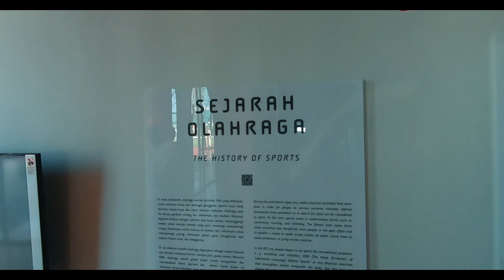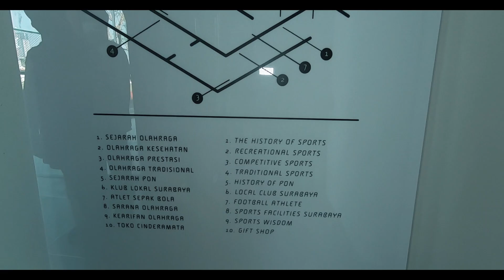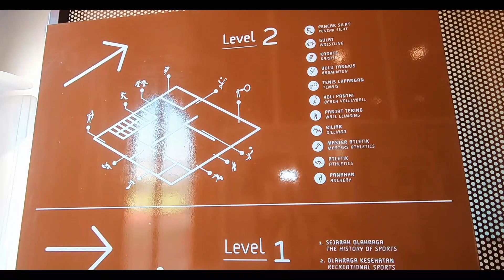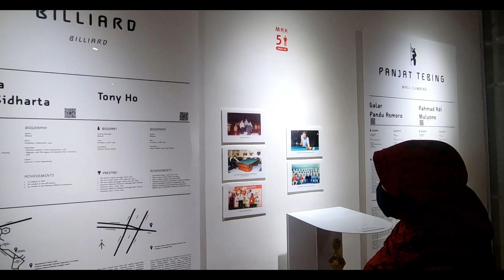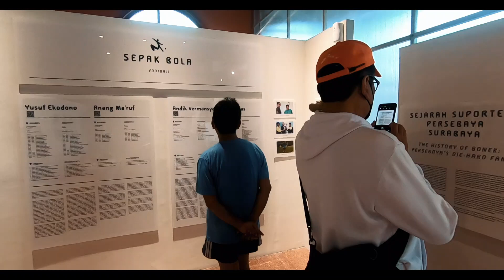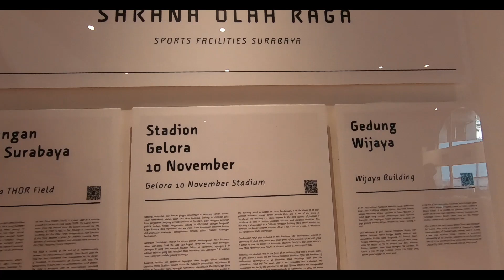Jalan-Jalan ke Museum Olahraga Surabaya (MOS) l Museum Surabaya Terbaru 2021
Jalan-jalan kali ini kami mengeskplore salah satu museum di Surabaya yang baru diresmikan tanggal 8 Mei 2021, Museum ini bernama Museum Olahraga Surabaya (MOS) yang berlokasi di komplek GOR Pancasila.
Untuk masuk ke museum ini tidak dipungut tiket masuk, namun kalian kudu pesen tiketnya secara online.
Lebih lengkapnya, tonton videonya dari awal sampai akhir agar tidak ketinggalan informasi yang kami sampaikan. Terima kasih

Googlemaps :
Wisata di Surabaya Lainnya :
Video : Go Pro Hero 7 Black, Sony A6000, Yi Dash Cam